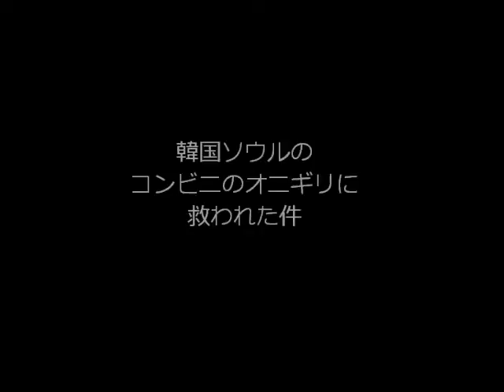【テツ韓旅！】f 韓国ソウル の コンビニおむすび に救われた件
ＤＩＹ道楽/テツの、韓国一人旅！

観光地から外れると、意外と食べ物に苦労しましたｗ
そんなとき、助けてくれたコンビニのおにぎり！！！　安心して食べられる味ですｗ

祖父の他界をきっかけに、いつか行ってみたいと思っていた韓国・釜山（プサン）。
かつて、若き日の祖父が、熱い思いを胸に、日本から海を渡って通ったであろう路。
そこに行けば、祖父が見た夢を感じれるような気がしてたのです。

だけど、日程の関係で、ソウルに行ってみることにしました！

祖父の通った路、韓国。
見えないものに惹かれるように行ってみたのですが　･･･

英語　→　少しだけ！
韓国語　→　まったく解読できず！

そんなＤＩＹ道楽/テツ。一人での海外旅行なんてしたこともなく、まさに当たって砕けろ的に挑んだ今回の旅！
日韓情勢が非常に不安定な今、2012年。
一時は、渡航を中止しようとも思いましたが　・・・　決行しました。

隣国・韓国。
知っているようで、全然知らない。
ぶっちゃけ、いいイメージは持ってなかった韓国。

でも、行かないと見れないものもあるだろう。
行かないと、感じられないこともあるだろう。

テレビじゃなくて、本じゃなくて、ネットじゃなくて、『生』で感じたい。
この目で見て、この手で触れて、実際の韓国の人に触れあってみたい。

ただそれだけを考えて、韓国へひとり飛んでみたのですが　・・・・・・・・・・